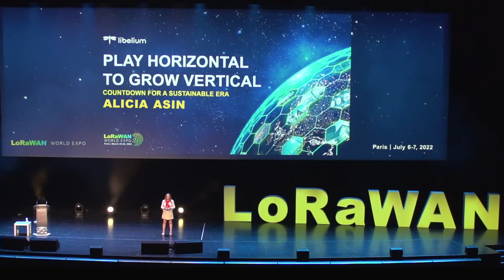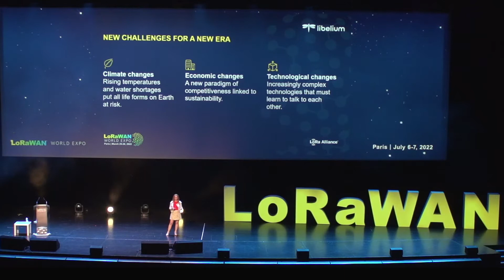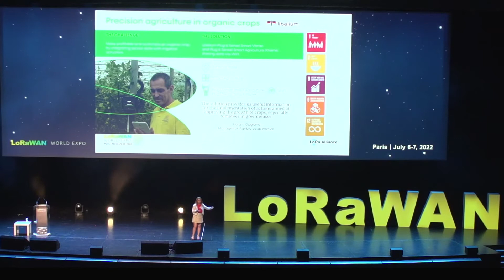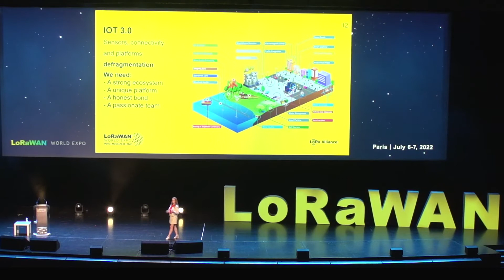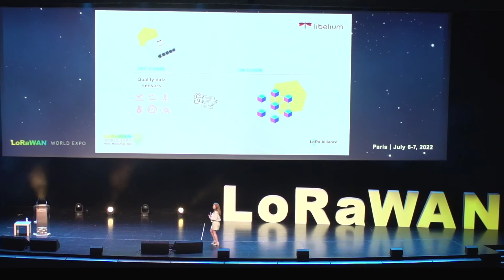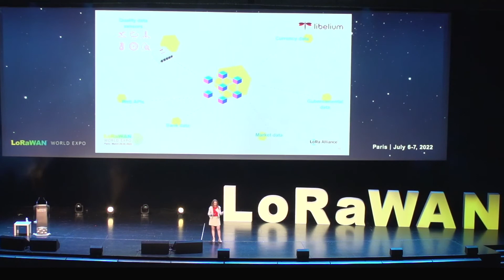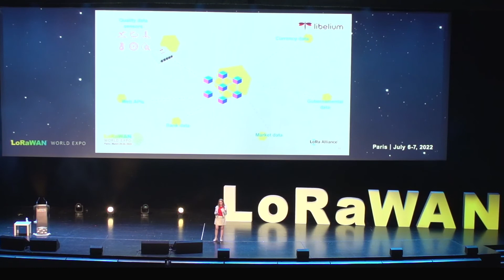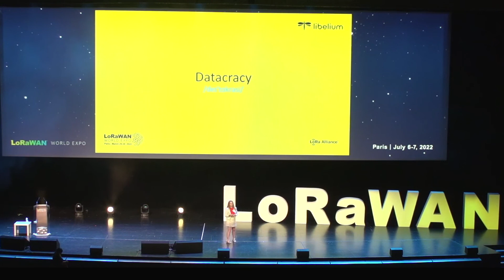LoRaWAN World Expo: Play Horizontal to Grow Vertical, Alicia Asin - July 6, 2022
Alicia Asin, Co-Founder & CEO of Libelium, discusses the evolution of IoT from digitizing processes to optimizing them to using data to ensure sound processes and sustainability. She explains that “datacracy” is the point where IoT is not only useful for businesses, but also for society. Asin also encourages viewers to consider the potential ramifications of a data culture on our everyday lives.